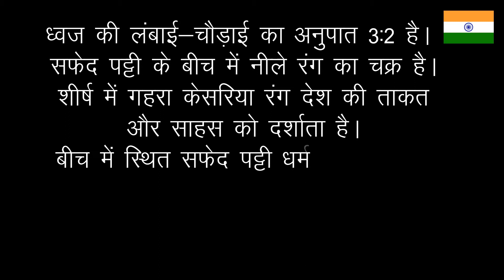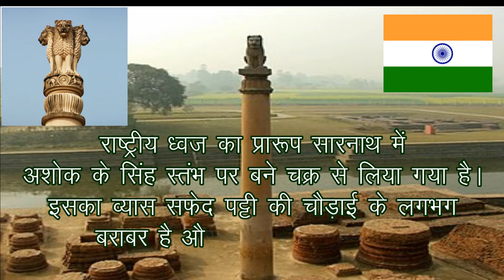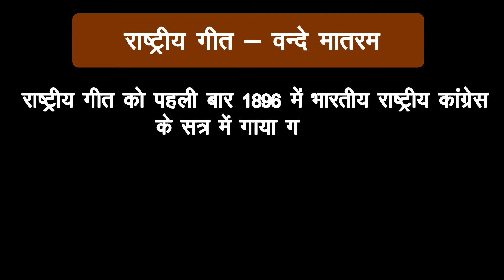General knowledge for competitve exam 2018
राष्ट्रीय ध्वज - तिरंगा
राष्ट्र–गान - जन गण मन
राष्ट्रीय गीत - वन्दे मातरम

swapnil meshram,
general knowledge in hindi railway exam 2018,
general knowledge india 2018 hindi railway exam,
general knowledge in hindi 2017,
general knowledge today,
general knowledge for blind,
who wrote jan gan man
who wrote vande mataram

gk in hindi for railway exam
railway exam general knowledge
audio gk in hindi for railway exam